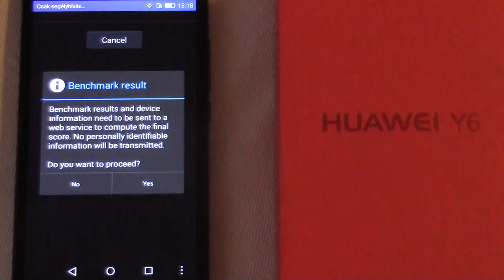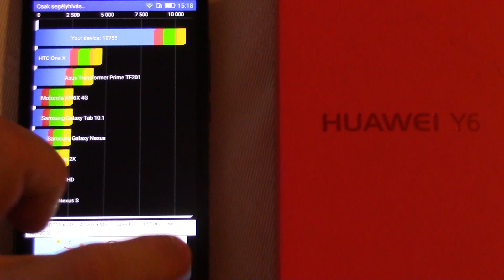Huawei Y6 LTE (Dual SIM) - Quadrant benchmark test | ITFroccs.hu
Huawei Y6
5" IPS-LCD capacitive, 720 x 1280 pixel (294 ppi), Qualcomm Snapdragon 210 (MSM8909), 1,1 GHz-es, quad-core Cortex-A7, Adreno 304, 2GB RAM, 8 GB, LTE  Cat.4, 802.11b/g/n, 2200 mAh Li-ion
Android 5.1+ Huawei Emotion UI 3.1

keresőszavak: Huawei,Y6, Huawei Y6 teszt, Huawei Y6 bemutató, Huawei Y6 videó, Huawei Y6 video, Huawei Y6 okostelefon, Huawei Y6 telefon, videós teszt, Huawei Y6 gameplay, Huawei Y6 játék, itfroccs.hu, itfroccs, ITFröccs